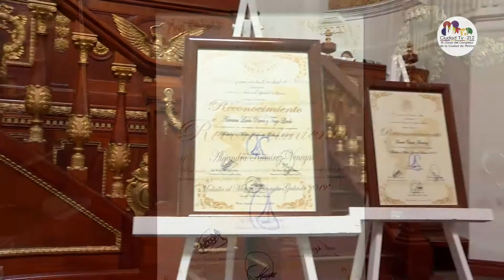SucedióEnEl Congreso || Entrega de la Medalla "Hermila Galindo 2019"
Entérate de lo que sucede en el Congreso de la Ciudad de México.